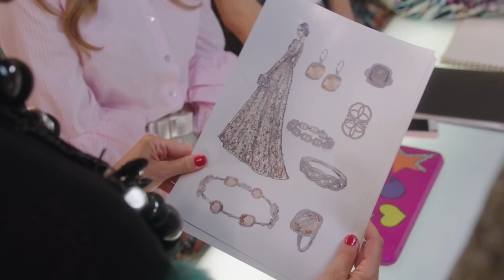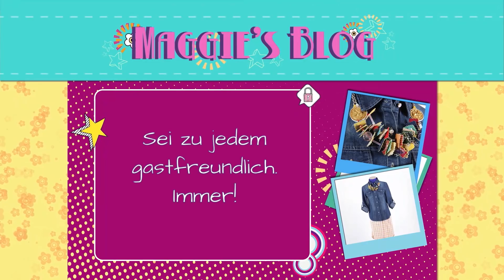Maggie & Bianca Fashion Friends I Die Blogs [ Staffel 3 - Teil 2 ]